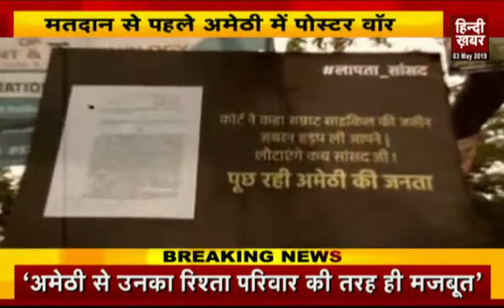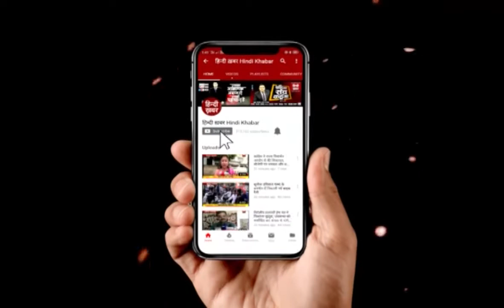राहुल के खिलाफ लगे पोस्टर, जनता ने पूछा- 5475 दिन कहां थे सांसद जी!